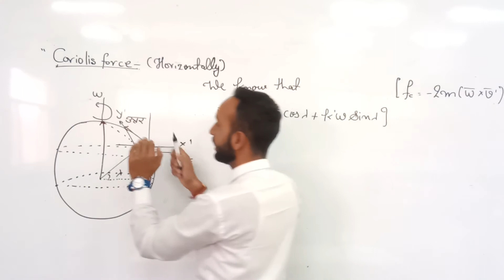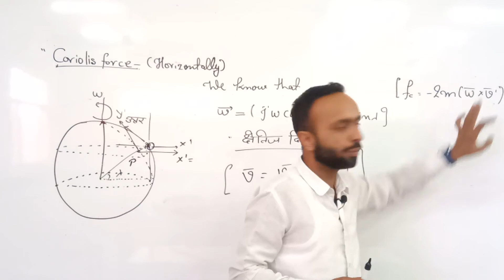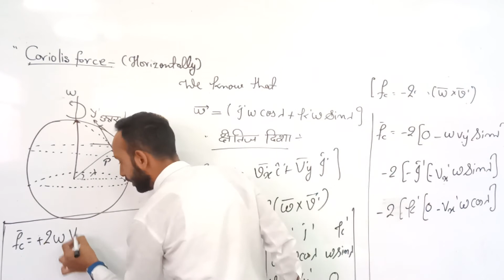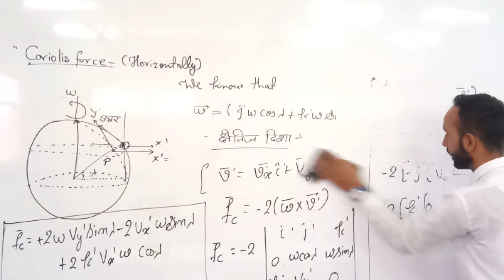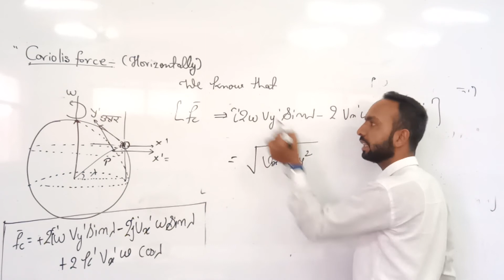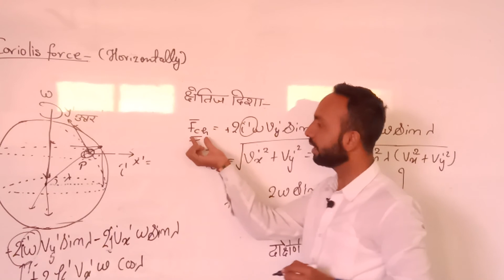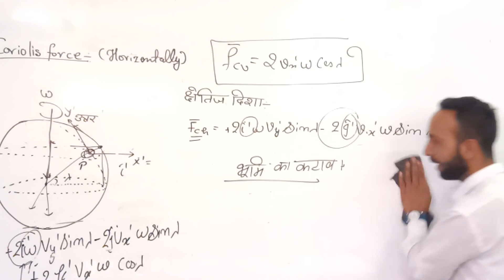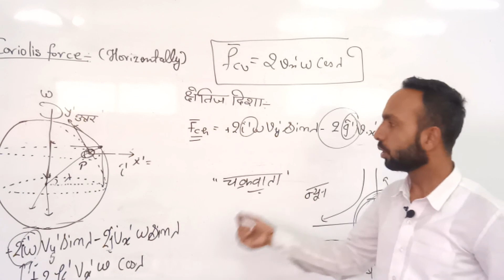Effect of Coriolis force on a particle moving horizontally on earth in Hindi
Qualification: MSc. MPhil, Ph.D Chemistry
Experience: Teaching and Research-16 Years

Faculties  :-
Dr Navneet Swami,
Radhika Lohiya,
Anil Nayak,
Manoj Swami,
Chandra Prakash,
Siddharth Anand,
Hanuman Mal Sharma,
Pooja Sharma,
Jyoti Pareek,
Gaurav Joshi,
Kishor Darji,
Manisha Chotiya,
T.Rakshak,
Jitendra.